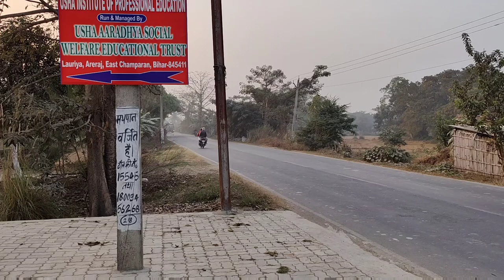How To Create beautiful Flat with Artwork ✏️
Site Location
Village Lauriya , Areraj east Champaran Bihar

Art work created by Rehan
Camera Quality 1080 p
Shoot from OnePlus 9 pro

YOUTUBESHORTS
YOUTUBEINDIA
FINEART
ARTBYREHAN
ARTIST
MADHUBANIART
ASHORTADAY
GONDART
WARLIART
MOSAICART
INDIANART
SUPPORT
VIRALTRENDINGART

Thankyou For Watching
Jai Hind